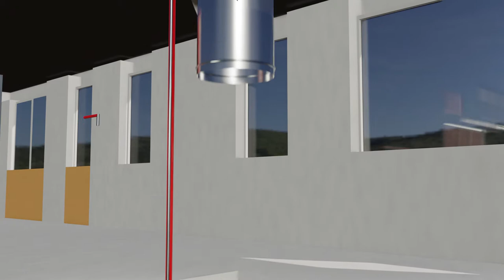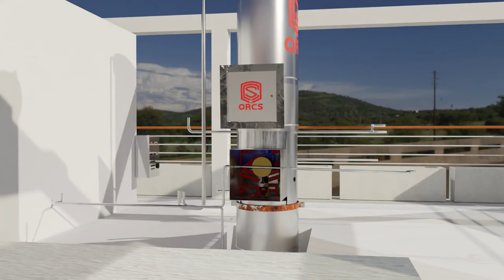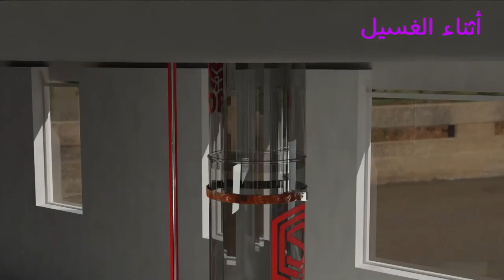3D Animation of Advanced Garbage System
video done in blender 3d

*for any question and work:
**Send a product for review at:
(Name: kamel altohamy
Address Line1: 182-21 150th Avenue
Address Line2: CAI 620726
City: Springfield Gardens
State: NY
Zip Code: 11413

blender scene,
blender artwork,
blender modeling,
3d animation,
blender vfx,
ما هو blender,
blender معماري,
blender متطلبات,
تحميل blender للكمبيوتر,
blender كورس,
blender عربي,
blender دروس,
حل مشكلة blender
3d modeling software,
3d modeling blender,
3d modeling tutorial,
3d modeling for 3d printing,
3d modeling for beginners,
3d modeling anime character,
3d modeling app tutorial,
3d modeling blender tutorial,
3d modeling beginner
b logo photoshop,
photoshop cs6,
photoshop cracked,
photoshop cc,
photoshop compositing,
photoshop course,